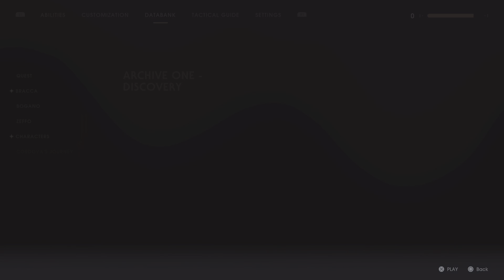STAR WARS Jedi: Fallen Order Part 4